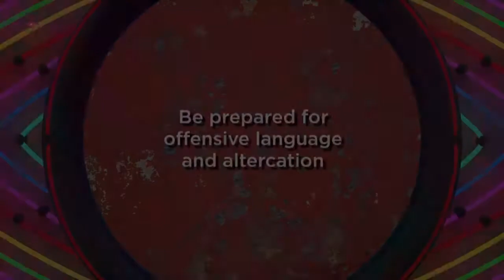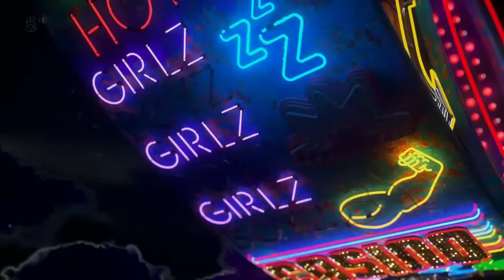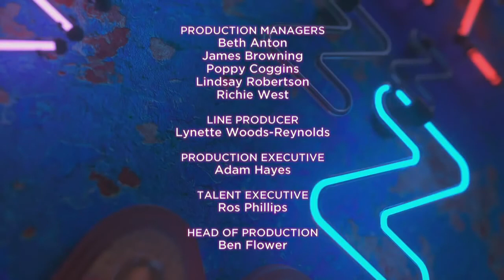Big Brother UK Celebrity - series 22/2018 - Episode 15 (Day 14) (HD)